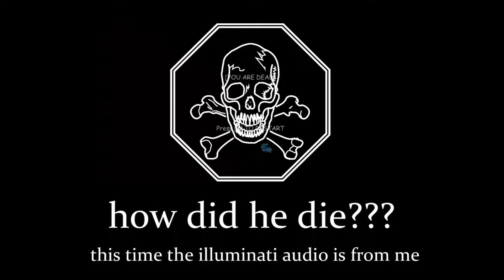ULTRAKILL But It Was Made In 2016 (UltraMLG Mod)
ultrathug life, ultrasmoke weed everyday, ultrashit, ultraall of that

epilepsy warning watch at your own discretion